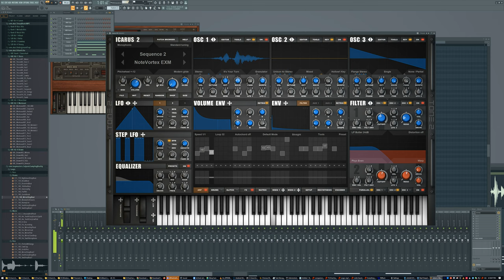Friday, June 7, 2024, 6:09:25 PM